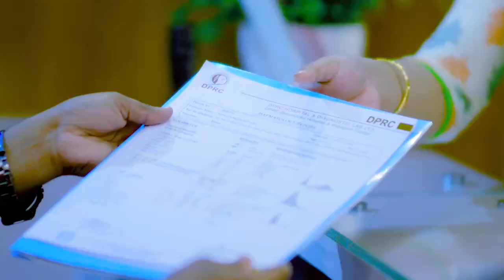হাঁটু, ঘাড় ও হাতের জয়েন্ট ব্যথা ভাল হল | Knee, Neck & Elbow Pain Treatment